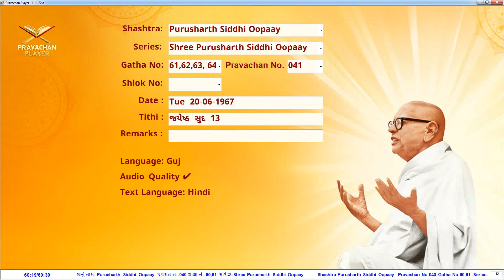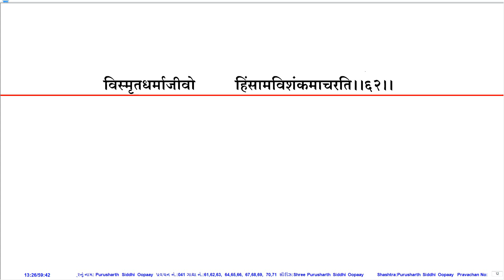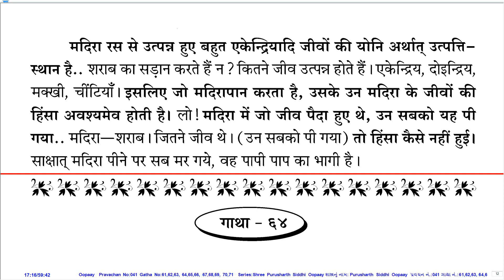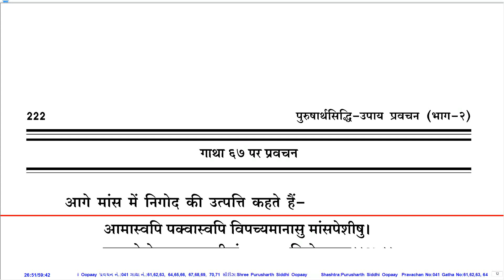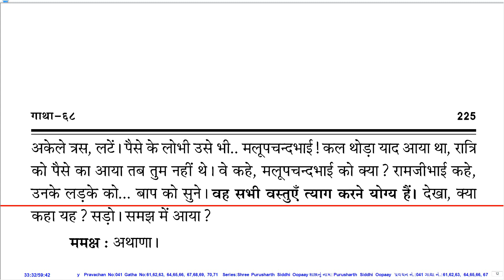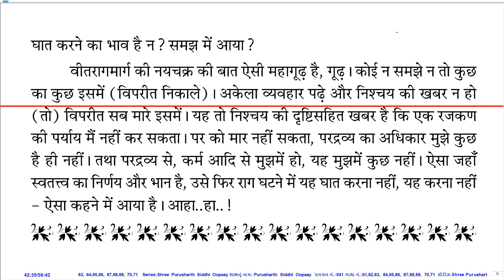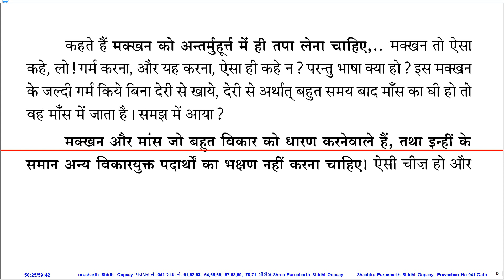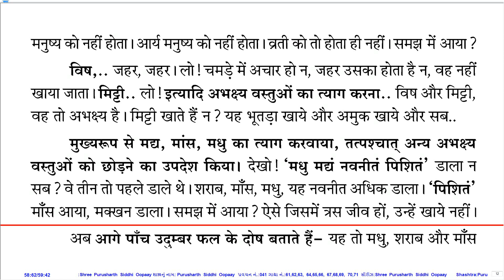Prav. No. 041 on Sh. Purusharth Siddhi Oopaay by Pu. KahanGurudevshree With Hindi PDF.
Pravachan Details:
Prav. No.: 041
Shastra (Series): Sh. Purusharth Siddhi Oopaay
Gatha No.: 61,62,63, 64,65,66, 67,68,69, 70,71
Shloka No.:
Lang.: Guj
Day, Date: Tue, 20-Jun-67
Tithi: Jeth Sud 13
Quality: Ok
PDF Lang.: Hin